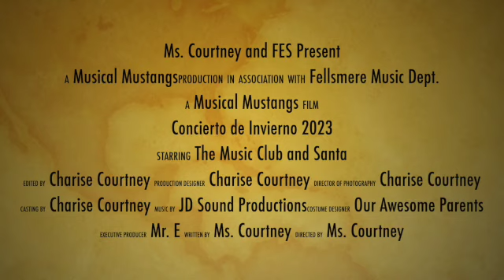Fellsmere Elementary Christmas Show, Concierto de Invierno 2023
Fellsmere Elementary Christmas Show, Concierto de Invierno 2023. Our students are amazing and were able to perform amazingly! I am so proud of each and every one of them. Go Musical Mustangs!!! Feliz Navidad!